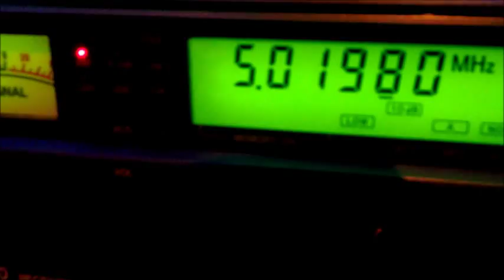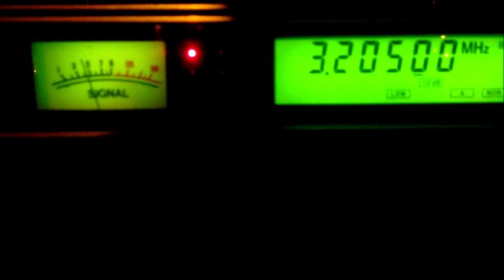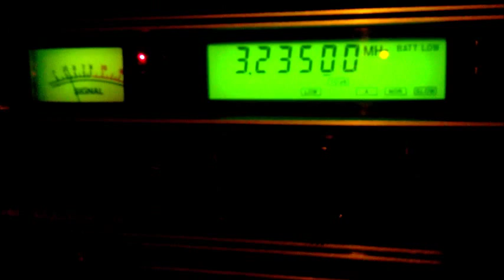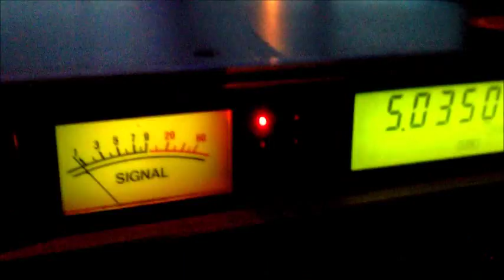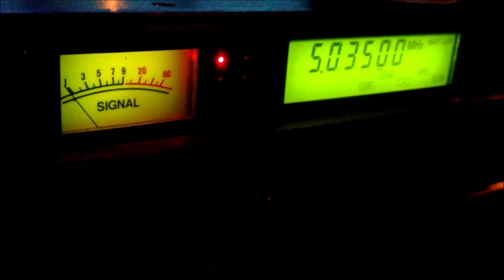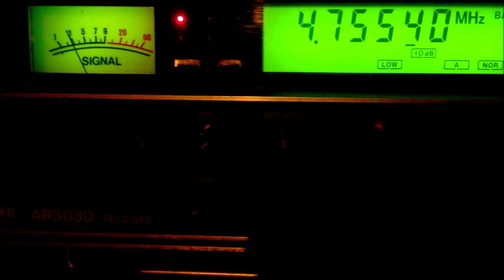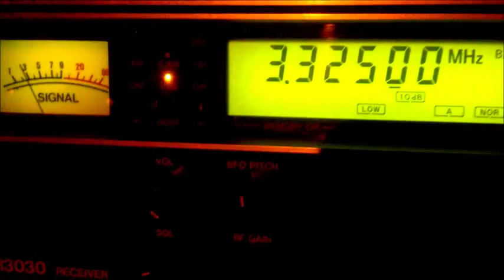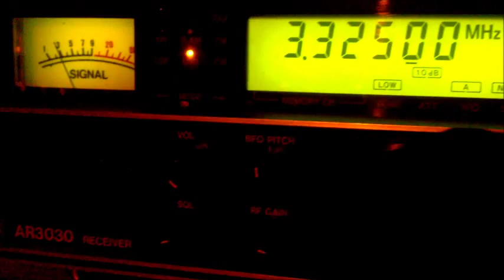AR3030 + 700DTA DXpedition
16.SEP.2012
09:00～10:00UTC
ANT:Apex Radio 700DTA
RX:AOR AR3030
QTH:Osaka Bay Area JP.